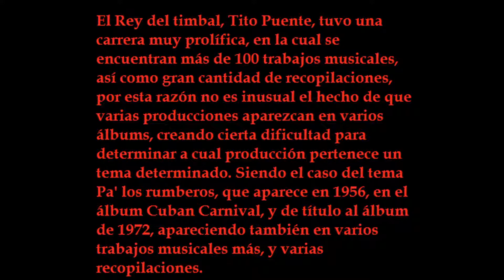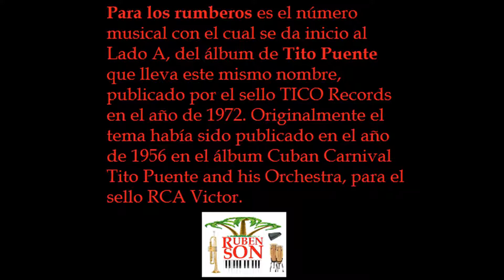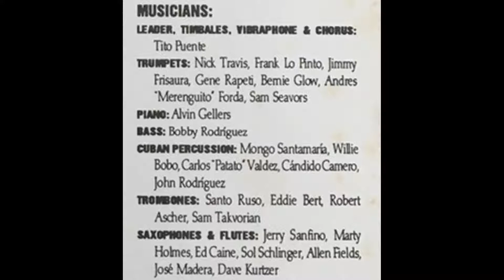Para los rumberos - Tito Puente - Historias de la salsa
Tito Puente en este grandioso y conocido tema. Historias de la salsa Rubén ron son el canal que tiene como mision dar a conocer la salsa en el mundo.